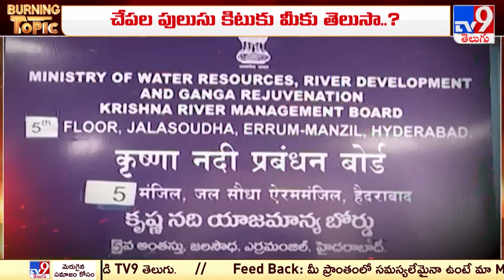Burning Topic : గుడ్డు వచ్చి పులుసును ఎక్కిరించిందట..! | AP Politics | TV9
Credits